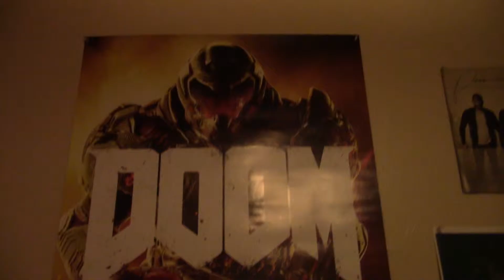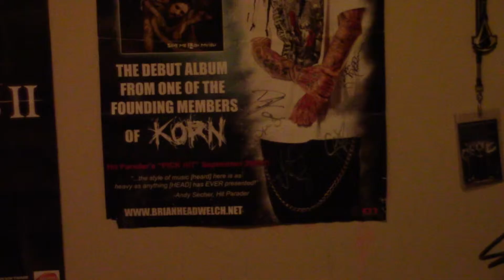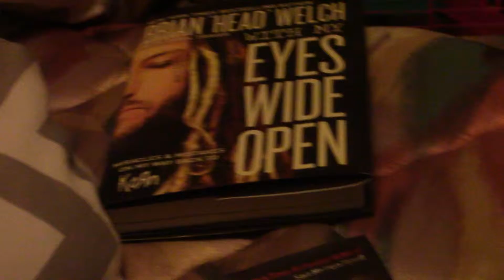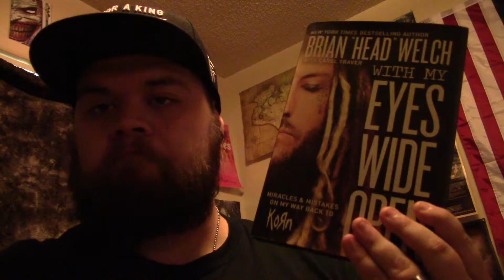Xero Has a Messy House Full of Rats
We're lazy

We have shirts for sale!!

To stay up to date with us  you can;

Other random things you can check us out at!